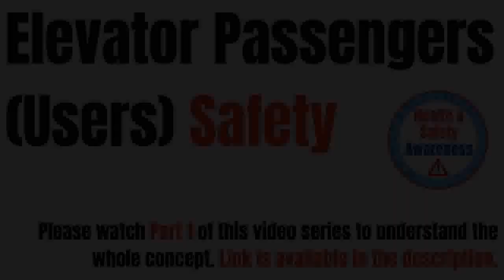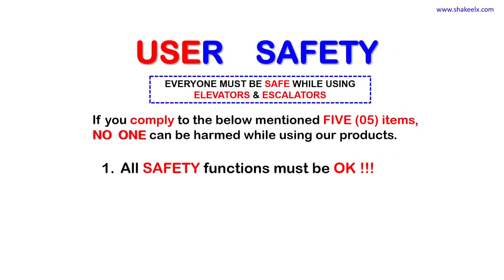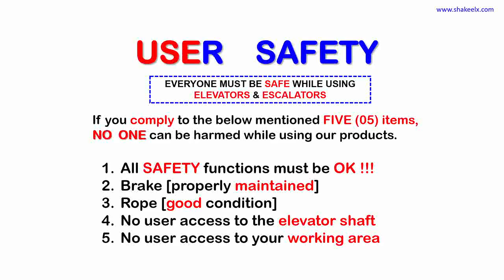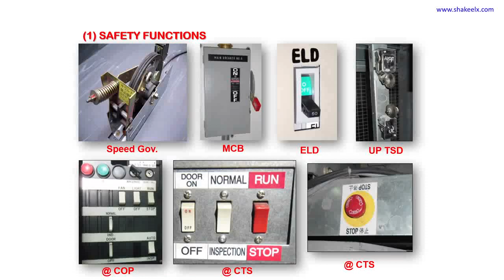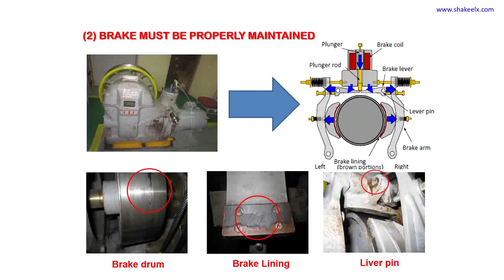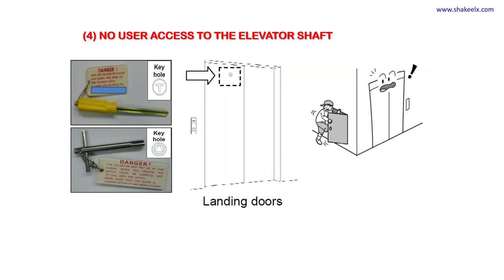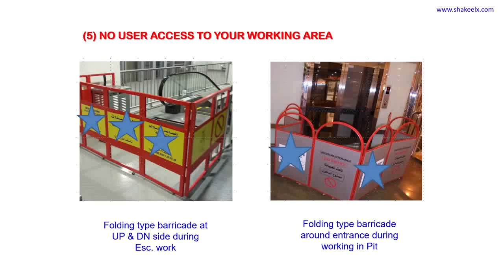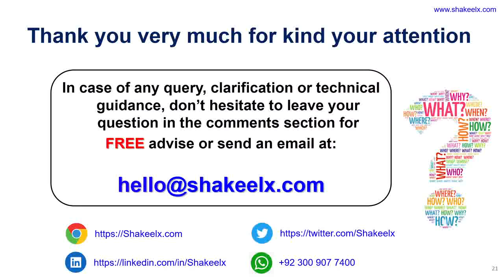Elevator Safety | Field Operations | Part 2 | User Safety | Urdu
In the second part of this video series, I will explain, how to avoid serious/major accidents related to Elevators / Lifts passengers (Users) & public.
Quality of Mechanical Installation & Maintenance along with adopting safe working practices can ensure smooth, safe & reliable elevator/lift operation and avoid serious/major accidents during operation.
I highly recommend watching the 1st part of this series to understand the concept very well. You can search for Elevator Safety | Field Operations | Part 1 on Youtube to watch the first part.